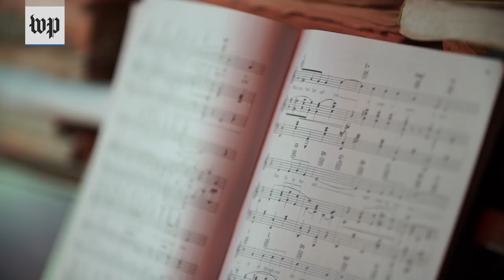At McCain's favorite restaurant, the owner plays one last farewell song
When Sen. John McCain (R-Ariz.) returned home to Verde Valley, Ariz., he would often eat at Up the Creek Bistro Wine Bar. Co-owner Jim O’Mealley shares his final memory of McCain.